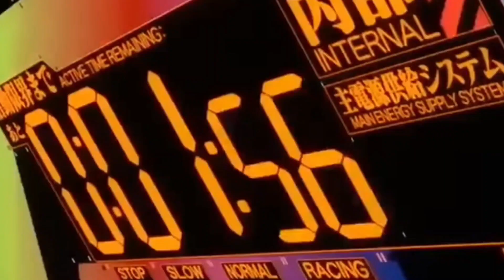asuka langley sohryu || God complex